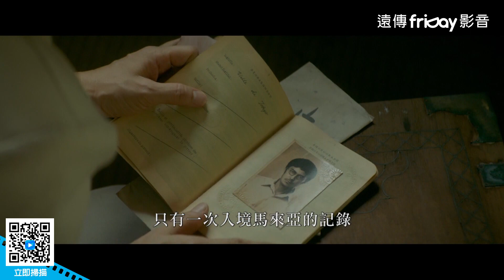《夕霧花園》李心潔挑戰從影最難演出！多層次詮釋贖罪痛苦下的揪心禁忌愛戀_friDay影音線上看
一對姐妹受困於二次世界大戰中的馬來西亞戰俘營，獨自逃出生天的姐姐雲林始終對殞命的妹妹雲紅自責不已。數年後，她決定向優秀卻有神秘背景的日本園藝師中村學藝，想蓋出姐妹倆夢想中的花園來思念妹妹。即使身為日本人的中村不時讓她想起曾經的夢魘，她仍然對中村漸生情愫，一段淒美動人愛情故事就此展開…。